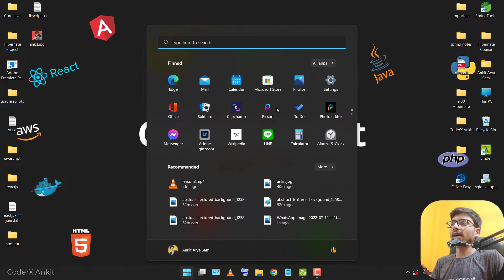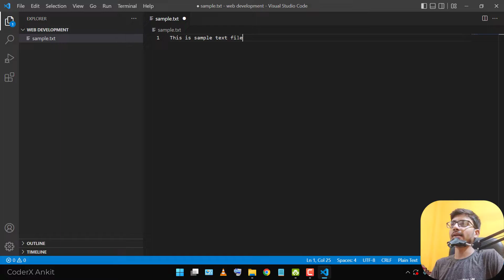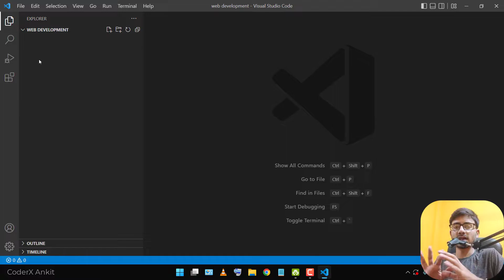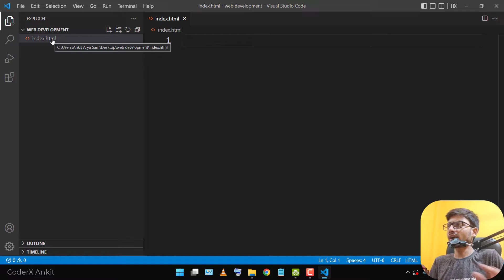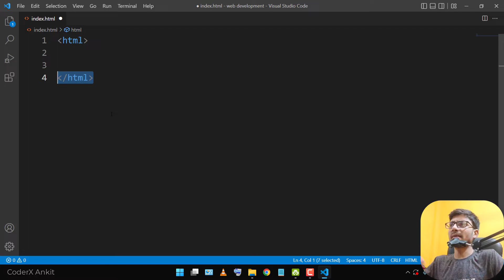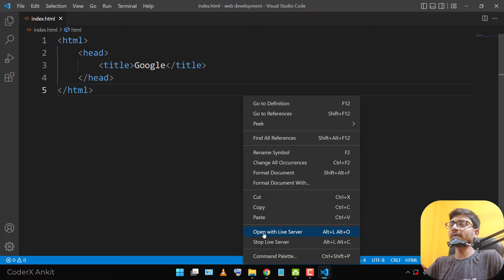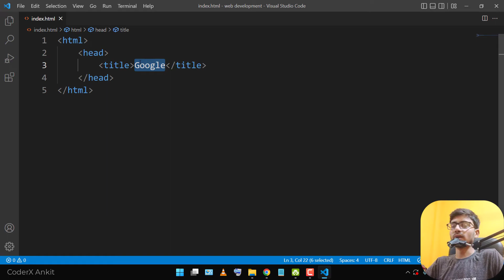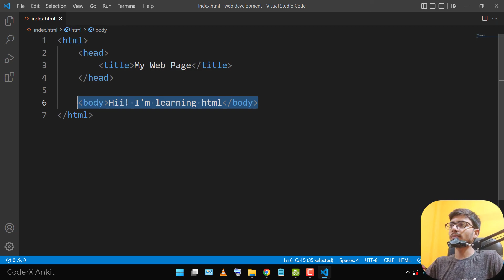Html + Css Tutorial: Writing our First Html! Hindi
Tutorial 05:
Let's write the first html document

Purpose of this youtube channel is to give you indepth highest quality coding/programming/framework education and related videos.
Let's learn programming/technology/framework and coding in hindi.
Learn and share :)
CoderX Ankit